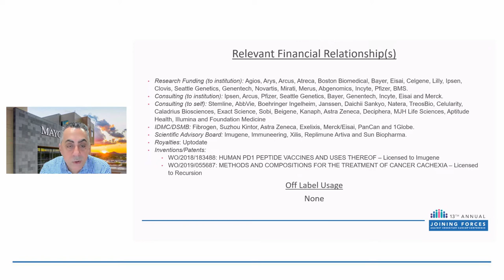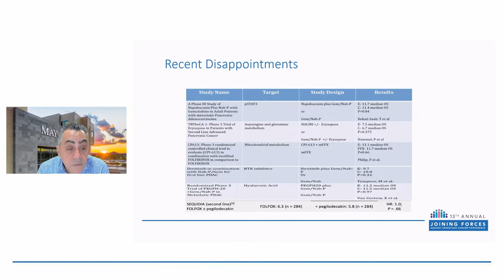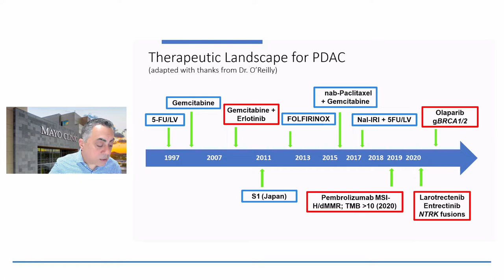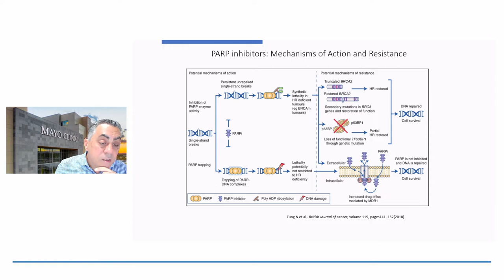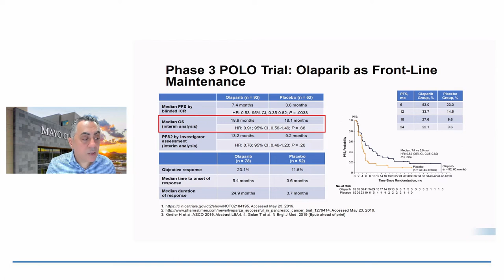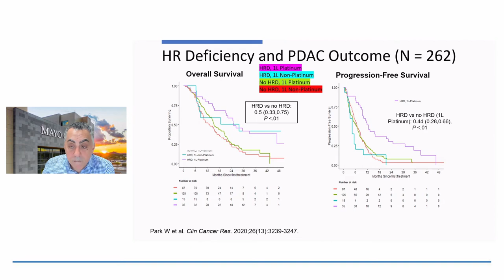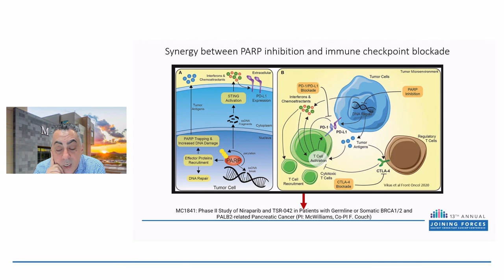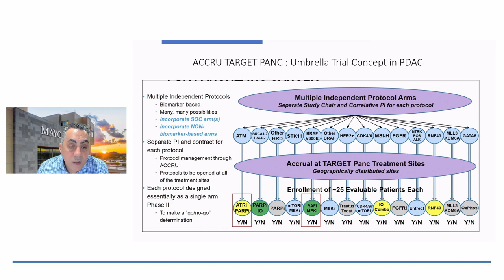What's new for pancreatic cancer treatment?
This session will provide an overview for people who are considering their treatment options after a diagnosis of pancreatic cancer. Presented by Tanios Bekaii-Saab, MD. Learn more about hereditary pancreatic cancer:

Our mission is to improve the lives of individuals and families facing hereditary cancer.

FORCE website

FORCE on Instagram facingourrisk

FORCE on LinkedIn  FORCE: Facing Our Risk of Cancer Empowered

FORCE on Twitter  @FacingOurRisk